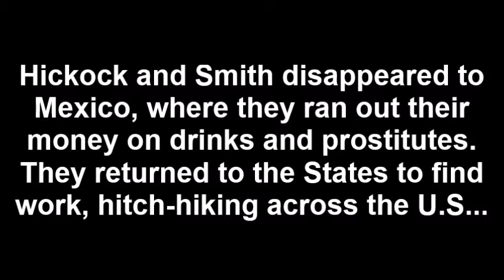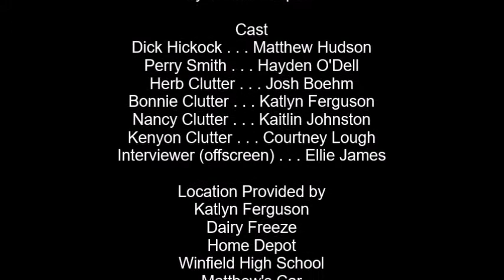In Cold Blood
Video Project for 4th Block AP Lang, based on the novel In Cold Blood by Truman Capote.